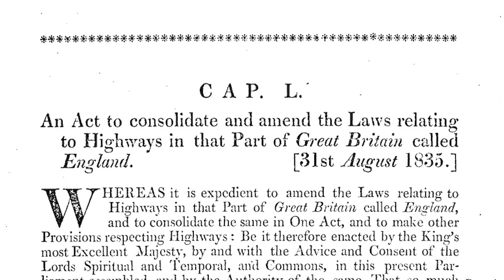Left vs Right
Why do we drive on the left/right!?

CREDITS
Created by Henry Reich, with Alex Reich, Peter Reich, Rose Eveleth, Emily Elert, and John Guittar.

REFERENCES
Brian Lucas, "Which side of the road do they drive on?"